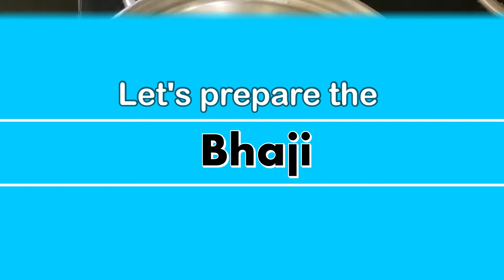Mumbai Famous Pav Bhaji | Pav Bhaji Recipe | Pav Bhaji Masala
Pav bhaji is a fast food dish from India consisting of a thick vegetable curry (bhaji) served with a soft bread roll (pav). Its origins are in the state of Maharashtra. Pav bhaji is a spiced mixture of mashed vegetables in a thick gravy served with bread. Vegetables in the curry may commonly include potatoes, onions, carrots, chillies, peas, bell peppers and tomatoes. Street sellers usually cook the curry on a flat griddle (tava) and serve the dish hot. A soft white bread roll is the usual accompaniment to the curry, but this does not preclude the use of other bread varieties such as chapati, roti or brown bread

If you are looking to lose weight, without compramising on the food and taste, join MissionSlimpossible weight loss program :